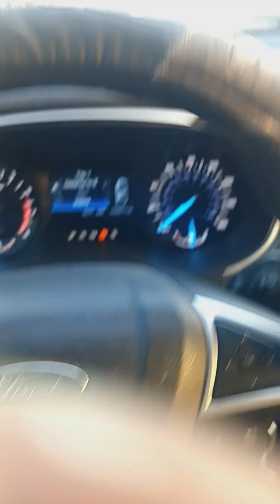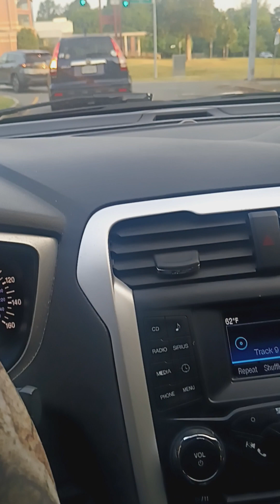Cece peniston the last to know